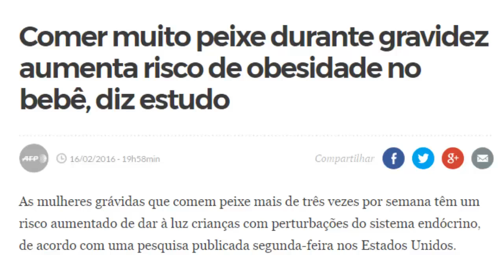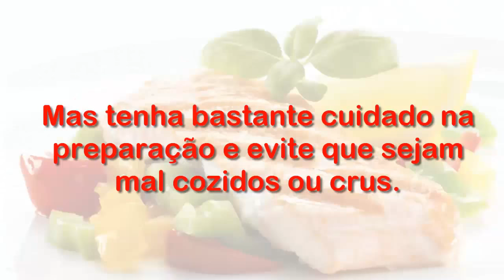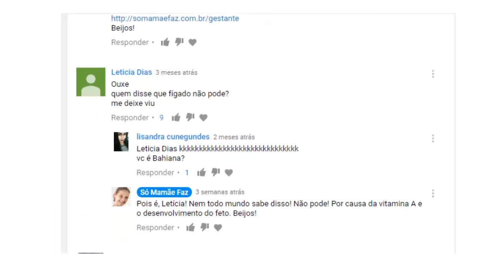GRÁVIDA PODE COMER PEIXE? Comer Peixe na Gravidez | Dicas de Saúde na Gravidez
Grávidas Podem Comer Peixe? Comer Peixe na Gravidez | Dicas de Saúde na Gravidez

O peixe é um dos alimentos mais saudáveis e com nutrientes e vitaminas que auxiliam no desenvolvimento do bebê dentro da barriga da mamãe, mas será que grávida pode comer peixe cru? E os outros frutos do mar? Qual o problema ou riscos em ingerir estes alimentos?

Qualquer Coisa É Só Chamar! Veja o artigo do Blog sobre este assunto